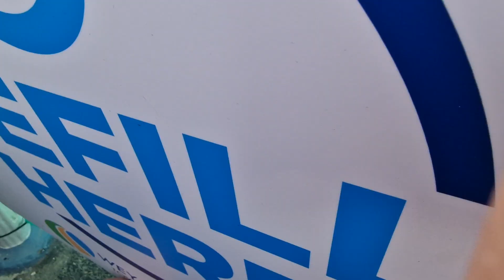Experts race @ Weymouth Motocross beach race October 2023